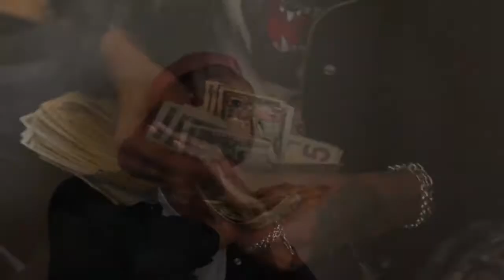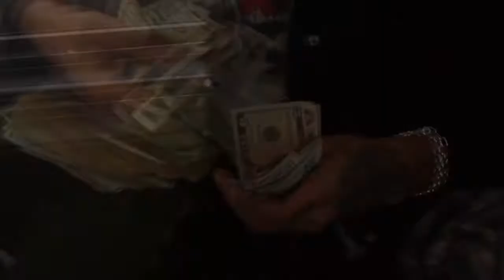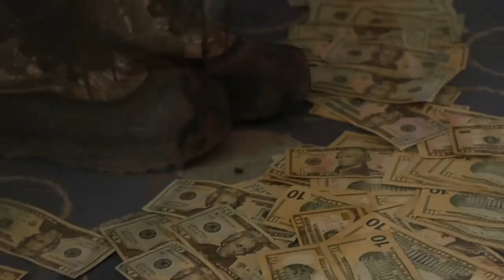Slug Christ x Black Kray type beat [freefornonprofit]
or any beat posted here customized to your liking   💎